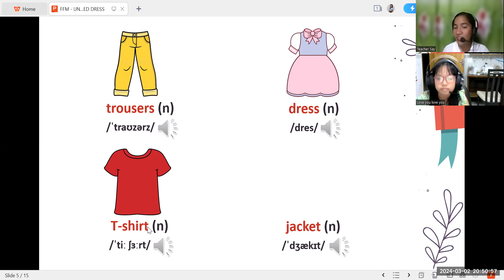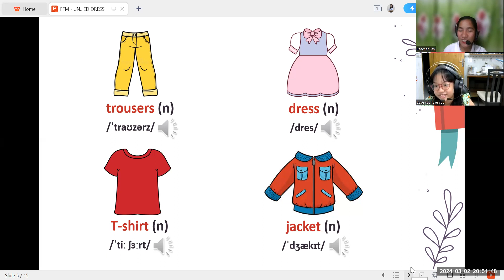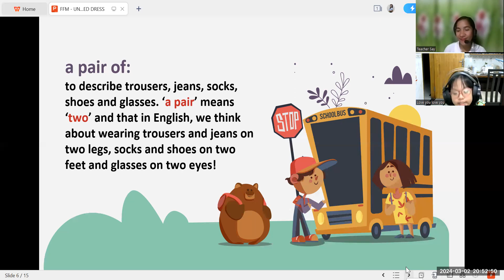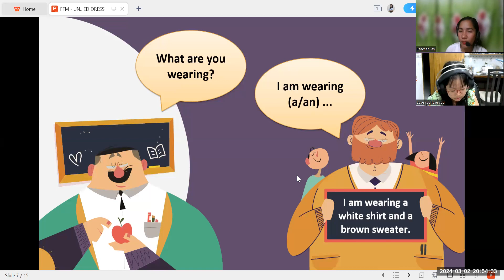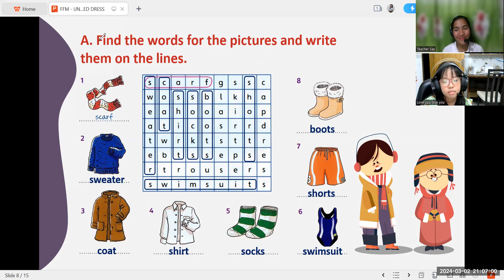PK2212026(03/02/24)FFM - UNIT 5 - THE WOMAN IN THE RED DRESS